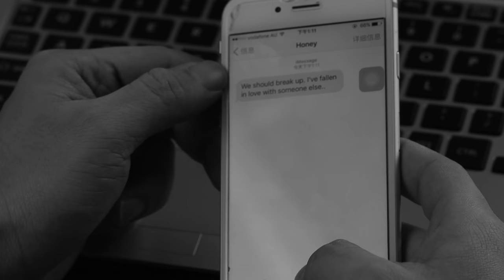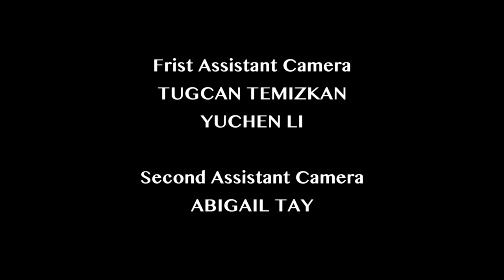TIME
Written, Produced, Directed, Photographed and Edited sound by

Mingzhu Fang

CAST:
Actor - Mingxuan Yu
Actress - Tina Chen

First Assisant Camera:
Tugcan Temizkan
Yuchen Li

Abigail Tay

Grip & Gaffer:
Tugcan Temizkan
Abigail Tay
Yuchen Li

Credits for Music:    POND5.com